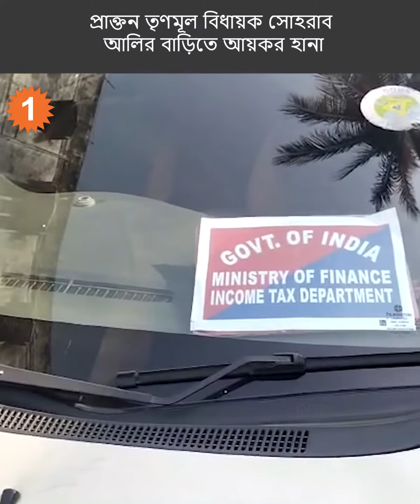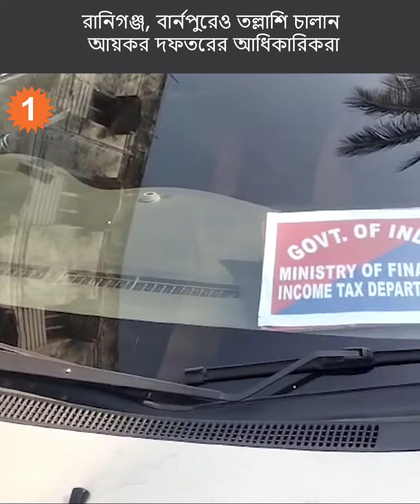প্রাক্তন তৃণমূল বিধায়কের বাড়িতে আয়কর হানা! আসানসোলে তল্লাশি অভিযান